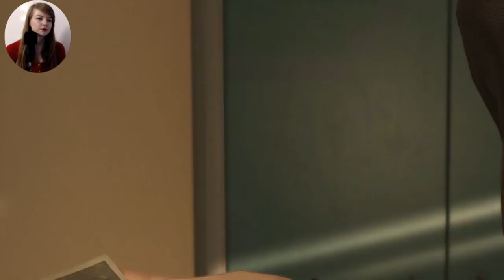HEAVY RAIN #33 🌧️ - Der erste Besuch nach 10 Jahren...😔 || Vanilly Let's Play [Facecam]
Das ist die 33. Episode von Heavy Rain :)

HEAVY RAIN:

WIE WEIT WÜRDEST DU GEHEN, UM JEMANDEN ZU RETTEN, DEN DU LIEBST?

Spiele vier verschiedene Charaktere in diesem spannungsgeladenen Psycho-Thriller. Wähle deinen nächsten Zug mit Bedacht, denn jede Entscheidung kann dramatische Konsequenzen nach sich ziehen.
An vier Tagen voller Rätsel und Spannung begibst du dich auf die Jagd nach einem Mörder, der als der "Origami-Killer" bekannt ist – benannt nach seiner makaberen Visitenkarte, gefaltete Origamiformen an den Tatorten zu hinterlassen.
Jeder der vier Charaktere folgt seinen eigenen Spuren und eigenen Antrieben. Du schlüpfst in ihre Rolle und musst verhindern, dass der Mörder ein weiteres Mal zuschlägt. Wie diese Geschichte endet, liegt allein in deiner Hand …

Studio: Quantic Dream
Publisher: Sony Interactive Entertainment
Genre: interaktiver Film
Plattform: PS4, PS3, Microsoft Windows
Veröffentlicht: 18. Februar 2010

xoxo
Luisa